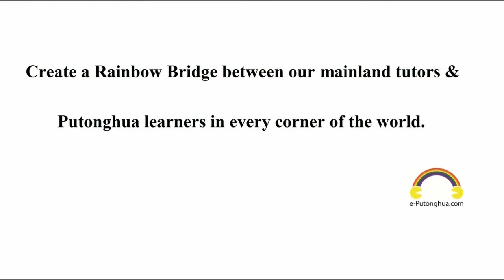每日普通話 Daily Mandarin Chinese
♡♡♡Standard Chinese Language Learning♡♡♡ (Mandarin) (11.26) 时间系列(一)今天 A：Jīntiān tiānqì zhēn hǎo。A：今天天气真好。A: What a pleasant day today. B：Shì a，hěn nuǎnhuo。B：是啊，很暖和。B: Yes. It's very warm.